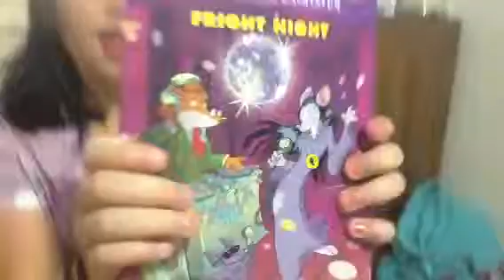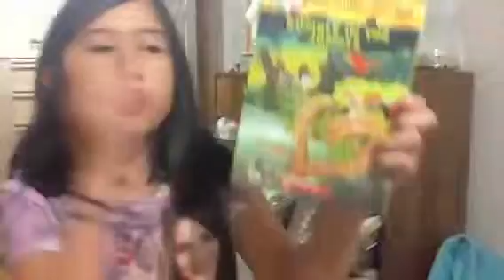A little Birthday Haul!!!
So guys this my birthday haul so yeah.And I may be getting schools supplies later but I'm not going to put that on YouTube so I hope u enjoy this video.